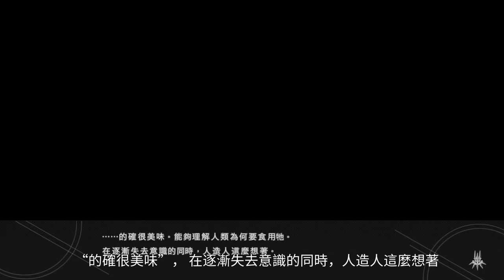【TOP10】10個遊戲史上最有趣的遊戲死法！BOSS是來搞笑的麼！？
十大遊戲死法 遊戲死法 搞笑 十大遊戲BOSS 遊戲史上 單機遊戲 3A遊戲 遊戲TOP10 海拉魯TOP10